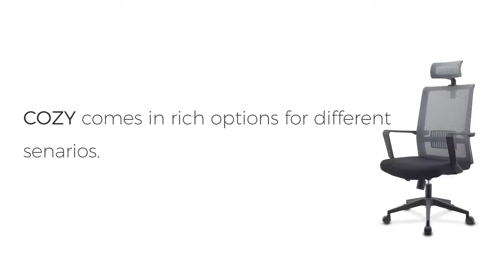OFFICE CHAIR, COZY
Ergonomic modern design big and tall staff comfortable mesh fabric office chair